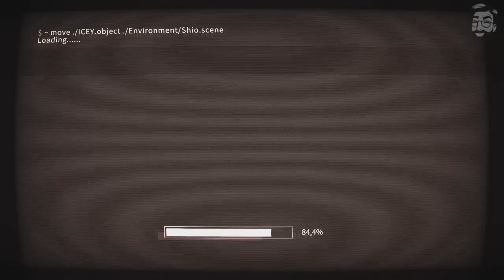JOGO HACK AND SLASH COM NARRATIVA INSANA PARA PCS FRACOS I 2GB RAM I LINKS DOWNLOAD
Galera, neste video vamos conhecer um jogo muito legal estilo Plataforma 2d Hack and Slash, que vai Rodar em Qualquer PC com 2gb Ram. E computadores com chipset Intel HD Graphics.

ICEY
Requisitos Mínimos:
    SO: Windows 7, Windows 8, or Windows 10
    Processador: Intel Core 2 Duo @ 2.00 GHz or equivalent
    Memória: 2 GB de RAM
    Placa de vídeo: Intel® HD Graphics or better

Se você optar por escolher o Download Não Pago, você será redirecionado para uma pagina encurtadora de links adfly, então deverá aguardar 5 segundos até aparecer no canto superior direito um botão "Fechar Propaganda", depois é só clicar nele que irá para a pagina do download. Se por acaso for para uma pagina diferente, só clicar novamente em Fechar Propaganda que irá para a página correta. Nesta pagina você irá clicar em "Get This Torrent" (voce precisará ter o programa utorrent instalado, este é um gerenciar de downloads se sites torrent, só procurar no google, é grátis e levinho e livre de virus), depois de clicar o programa será aberto automaticamente e o download será realizado.

tags extras